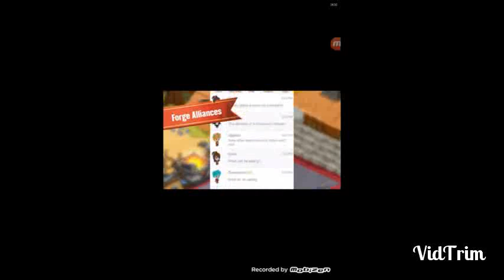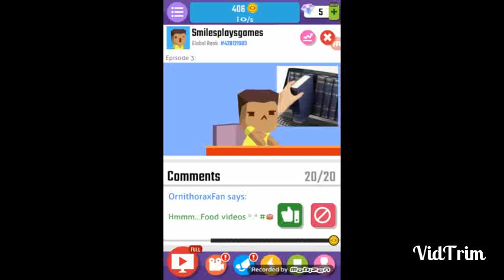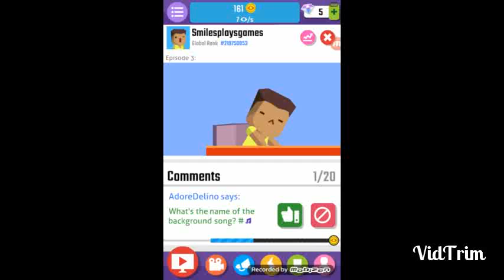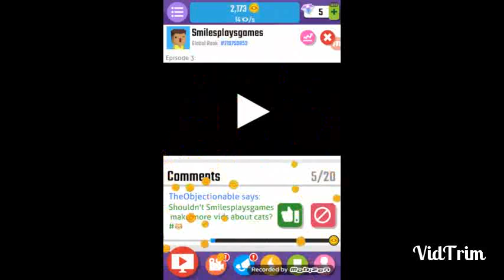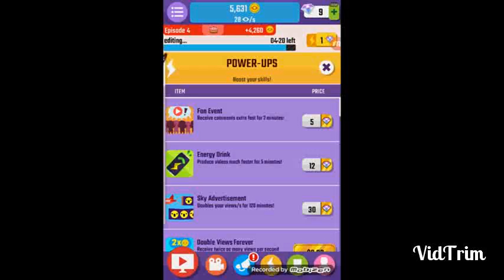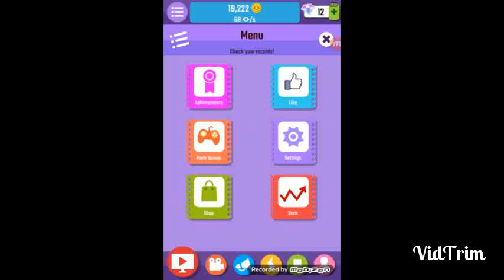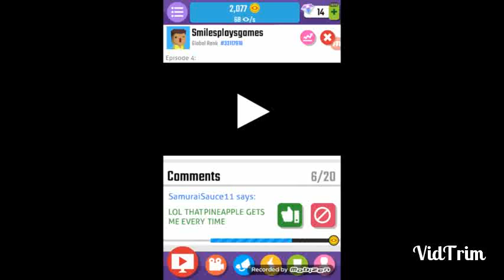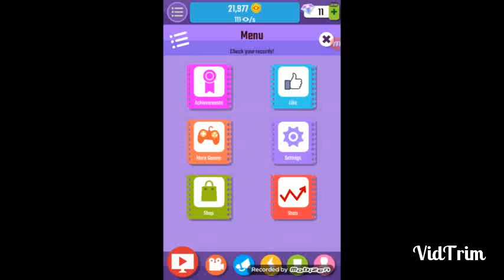Vlogger goes viral: I'M GOING VIRAL :D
I'M SO EXITED FOR THIS GAME, I FORGOT TO TURN OFF CAPS LOCK WOOOOOOOOOO!